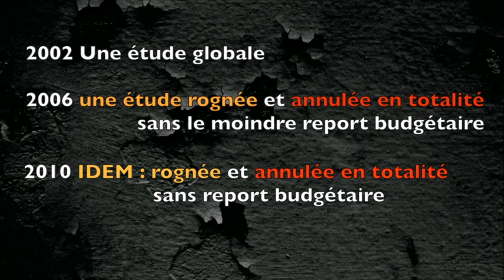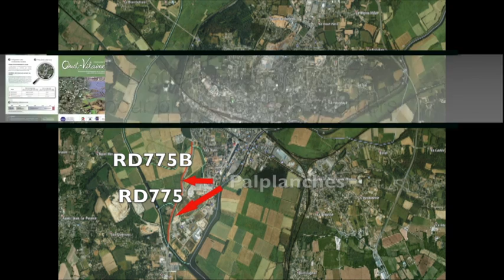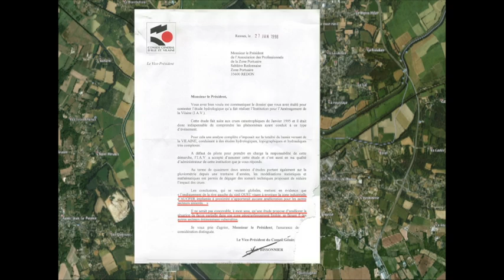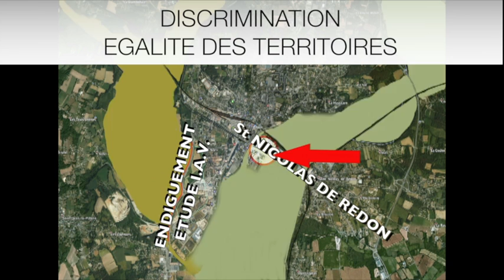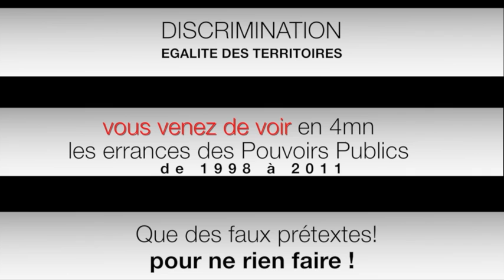INONDATION REDON - Résumé de 14 années d'errance des Pouvoirs Publics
Déjà 20 ans, la crue de 1995 fut le début d'une période douloureuse et de doutes pour Redon et les Pays de Vilaine.
Face aux crues répétitives de 1998, 2000, 2001 et 2014, la population fut bercée par les postulats de la DREAL Bretagne, " la culture du risque" et "Vivre avec les crues", argués pour "ne rien faire " en termes de protection des biens et des personnes.

Le constat est affligeant, le pays situé sur trois départements et 2 régions, se voit confronté à un grave problème territorial, favorisant l'absence de décision, de réalisation sur cette problématique des inondations depuis 1995 et ce malgré des études techniques successives montrant entre autres la possibilité et la nécessité de travaux ponctuels de protection.

Pourquoi revenir sur le passé?
Cette question sous-entend qu'il y a de bonnes raisons de ne pas revenir sur le passé.
C'est donc que ce « retour » n'est pas anodin, qu'il aide à comprendre le présent et correspond à un avenir qui angoisse.
Cette vidéo vous permettra en 3mn d'appréhender les faux prétextes et arguments discriminatoires employés par les pouvoirs Publics, sur une période de 13 années.
Et cela perdure en 2014 !
Incapacité à rehausser les routes inondables construites depuis 40 ans et à protéger les quartiers.
Et l'on nous promet des solutions.

"Il est affreux de voir revenir avec des couleurs d'avenir tout ce qu'on détestait dans le passé". Jean Rostand, Carnet d'un biologiste.